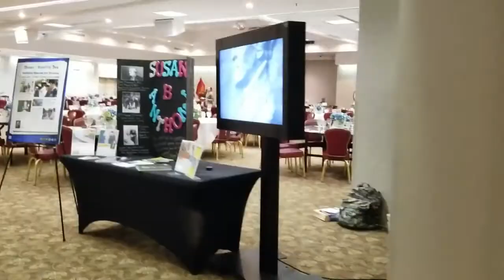Fort Sill, OK Women's Equality Day Luncheon 2018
Fort Sill, OK Celebrates "Women's Right to Vote" 16 August 2018.

The observance recognizing Women's Equality Day was established by Joint Resolution of Congress in 1971. Women's Equality Day is observed on the 26th day of August and commemorates the 1920 passage of the 19th Amendment to the Constitution, which gave women the right to vote. The observance has grown to include focusing attention on women's continued efforts toward gaining full equality.